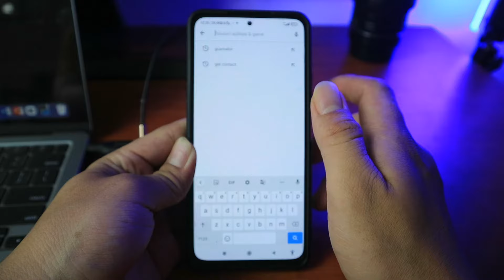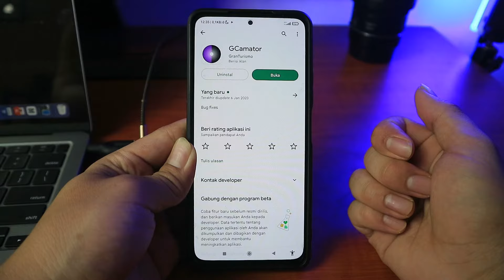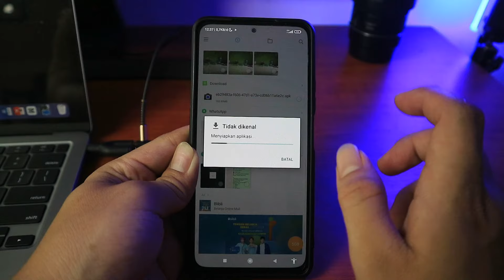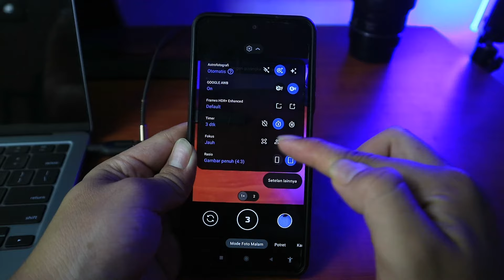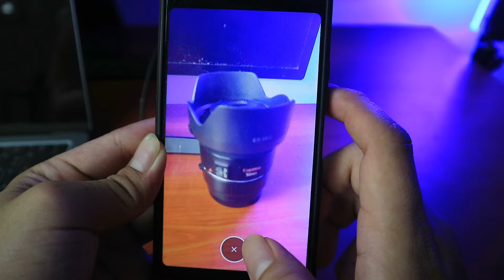Hasil Foto Hp Android Rasa Iphone🔥 Cara Download Aplikasi Apk Gcam Untuk Semua Android